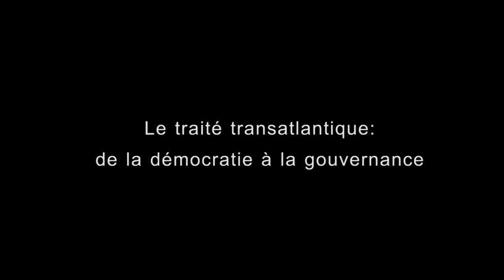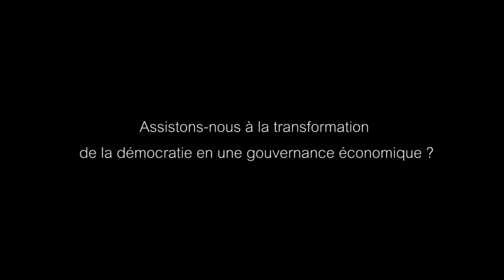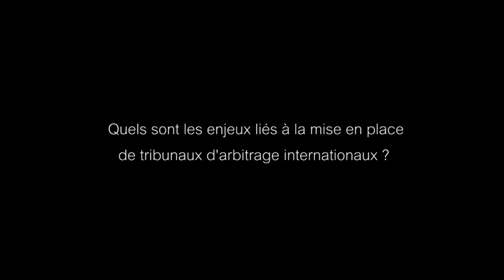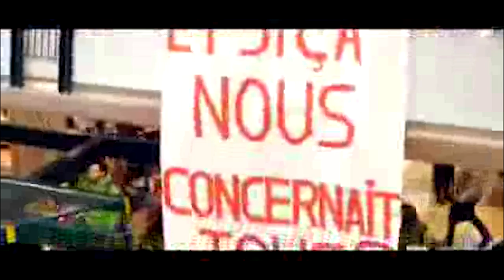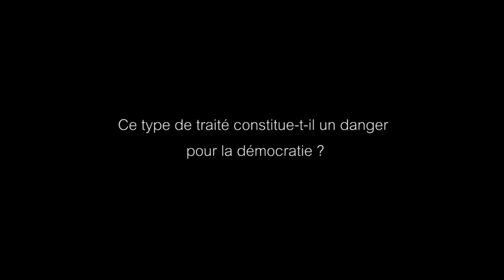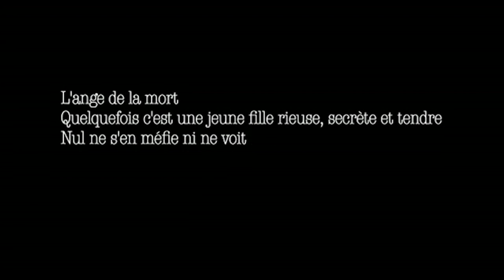Traité transatlantique: de la démocratie à la gouvernance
Interview de Bruno Poncelet, animateur de la plateforme No-Transat, sur les enjeux des négociations du traité transatlantique (TTIP) en matière de démocratie.